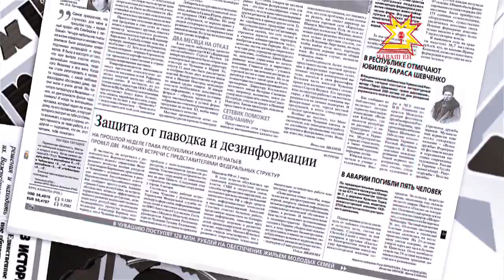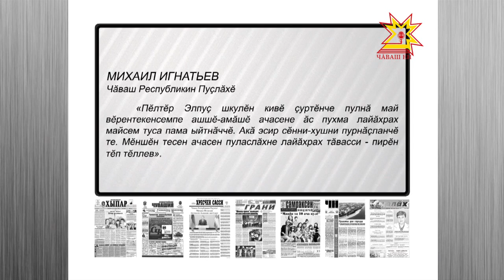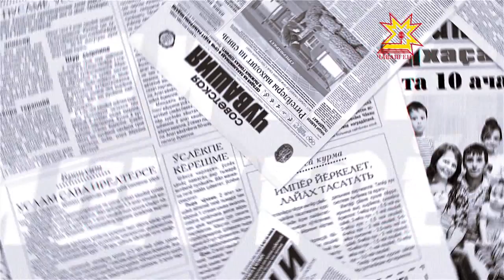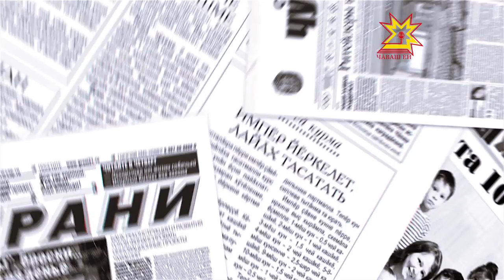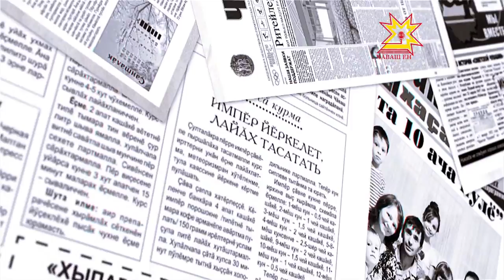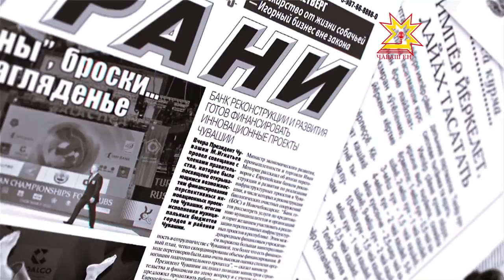Пичет тишкерĕвĕ. Выпуск 01.09.2016